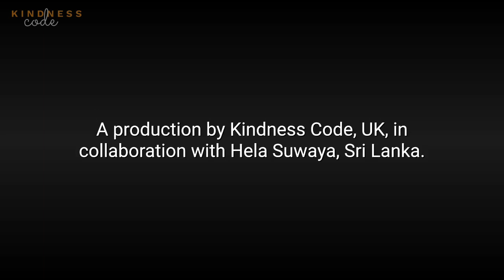භාවනා 11 - සම්මා සමාධිය සහ මිත්‍යා සමාධිය (Samadhi)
සමාධිය; සම්මා සමාධිය සහ මිත්‍යා සමාධිය පිළිබඳ විග්‍රහය.
What is Samadhi? What is the difference between Samma Samadhi & Mithya Samadhi.

Listen to the Zoom discussion on this topic:

Read 'The Kindness Code' - book on Amazon, for more inspiration;